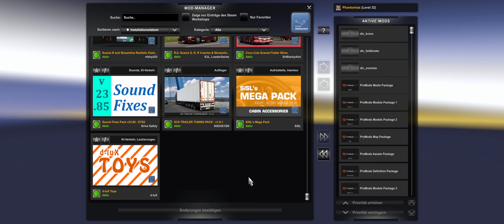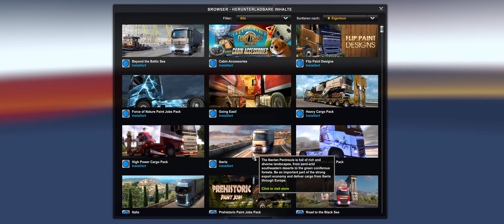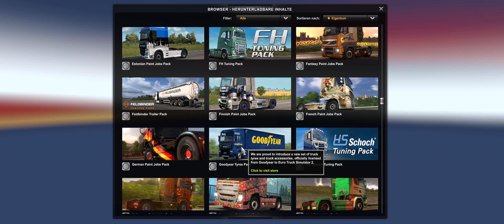Euro Truck Simulator 2 🚚 #095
Mein privater Rechner ist nicht der beste, deswegen sry für einige mögliche Lags, und dass das Spiel nicht in dem Zustand (4k) gespielt werden kann, wie ihr es gerne möchtet.
Wer damit ein Problem hat, kann gerne gehen dort ist die Tür, für alle anderen Viel Spaß mit dem Let´s Play :)
Vorab ein eigenes Wort:
Ich werde bestimmt ab und zu einige Unfälle bauen oder nicht verkehrsgerecht fahren, das ist keineswegs nachahmungswürdig, das heißt ihr solltet so weder im Straßenverkehr fahren, noch sich ein Beispiel an mir nehmen und / um dann zu behauptem "Ja Phanto fährt aber auch so", ICH BIN IN DIESER HINSICHT KEIN (!) VORBILD!!!
Haltet euch bitte im realen Leben an die vorgeschriebenen Verkehrsregeln!
ÜBER "Euro Truck Simulator 2"
Am Anfang muss der Spieler eine Stadt wählen, in der die Karriere beginnt und das eigene Unternehmen seinen Sitz hat.
Zu Beginn der Karriere werden Schnellaufträge durchgeführt, dabei bekommt der Spieler einen LKW gestellt, anfallende Kosten für Diesel und Maut werden vom Arbeitgeber übernommen. Im weiteren Verlauf der Karriere kann der Spieler mit seinem verdienten Geld oder einem zusätzlichen Kredit einen eigenen LKW erwerben und im Frachtmarkt Aufträge annehmen.
Jeder erfolgreich absolvierte Auftrag bringt Geld sowie Erfahrungspunkte, mit denen der Spieler im Level aufsteigt und Fähigkeitspunkte verdient.

Folgende Fähigkeiten stehen zur Verfügung:
   - ADR-Klassen
   - Fernfahrten
   - Hochwertige Frachten
   - Zerbrechliche Frachten
   - Just-in-time-Lieferungen
   - Sparsame Fahrweise
Folgende LKW-Hersteller sind im Euro Truck Simulator 2 vertreten:
   - DAF
   - Iveco
   - MAN
   - Mercedes-Benz
   - Renault Trucks
   - Scania
   - Volvo

Darüber hinaus steht eine ständig wachsende Anzahl an Modellen internationaler Auflieger-Hersteller, wie Krone oder Schwarzmüller zur Verfügung.
Im Spiel können insgesamt 228 Städte in 24 verschiedenen Ländern (Belgien, Deutschland, Frankreich, Großbritannien, Italien, Luxemburg, den Niederlanden, Österreich, der Schweiz (Hauptspiel), Polen, der Slowakei, Tschechien, Ungarn (Going East! DLC), Schweden, Norwegen und Dänemark (Scandinavia DLC)) mit 15 fiktionalen Unternehmen und 100 verschiedenen Frachttypen befahren werden.
Außerdem erweitert das DLC Vive la France!, das im Hauptspiel nicht vollständig enthaltene Frankreich.
Durch das DLC Italia wird seit dem 5. Dezember 2017 das im Hauptspiel nicht vollständig enthaltene Italien erweitert.
Am 29. November 2018 wurde das DLC Beyond the Baltic Sea veröffentlicht, welches zusätzlich einen Teil Finnlands und Russlands, sowie Litauen, Lettland und Estland hinzufügt. Mitgeliefert werden im DLC 24 neue Städte. Am 5. Dezember 2019 wurde Road to the Black Sea veröffentlicht, welches Rumänien, Bulgarien und den europäischen Teil der Türkei hinzufügt.
Am 8. April 2021 erschien das nächste DLC Iberia, welches Spanien und Portugal beinhaltet.
Am 5. März 2021 kündigten die Entwickler zudem eine erneute Erweiterung in Richtung Osten an: Mit dem DLC Heart of Russia, welches seit Mitte 2020 entwickelt wird, soll der europäische Teil Russlands seinen Weg in das Spiel finden; inklusive der größten Stadt Europas, Moskau.

Im Februar 2016 wurde ein Ableger des Spiels, der American Truck Simulator, veröffentlicht, welcher in Kalifornien, Nevada, Arizona, New Mexico, Oregon, Washington, Utah, Idaho und Colorado spielt.
Dieses Let´s Play wurde Ihnen päsentiert von Phantomias, Vielen Dank fürs zuschauen ;)
Bis die Tage zur nächsten Folge "Euro Truck Simulator 2"